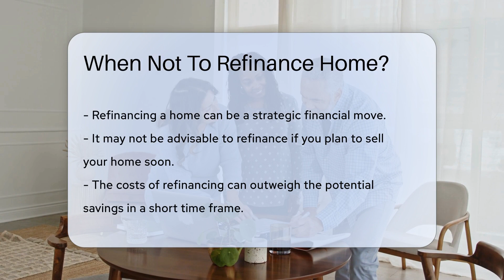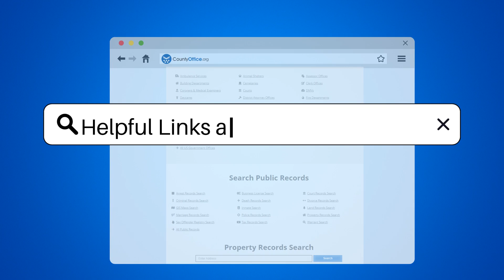When Not To Refinance Home? - CountyOffice.org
When Not To Refinance Home? Have you ever considered refinancing your home but wondered when it might not be the best financial decision? In this insightful video, we'll explore the circumstances in which refinancing may not be advisable. Discover crucial factors to consider before making the decision to refinance your home and learn how to assess whether it's the right move for you.

Refinancing can have its benefits, but in certain situations, it may not be the most advantageous choice. From potential costs outweighing savings to credit score implications and prepayment penalties, there are key considerations to keep in mind. Join us as we delve into the nuances of when not to refinance your home and gain valuable insights to help you make informed financial decisions.